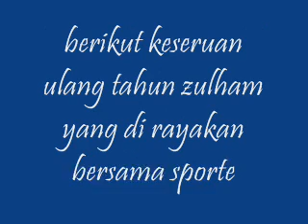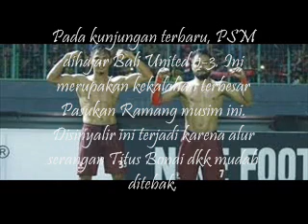WOW! BERIKUT KESERUAN HARI ULANG TAHUN ZULHAM YANG DI RAYAKAN SPORTER